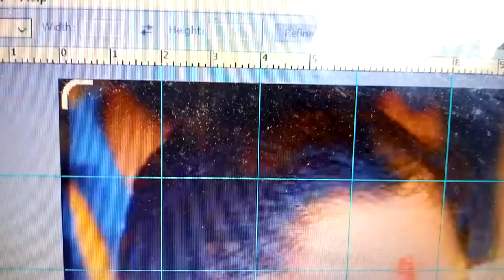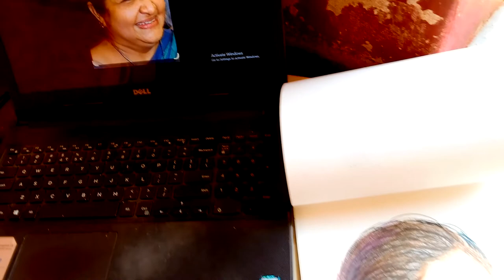chithra drawing | K.S.Chithra pencil drawing | Simple Drawing | j7art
chithra drawing
chithra drawing | K.S.Chithra pencil drawing | j7art
simple painting &drawing chithra singer